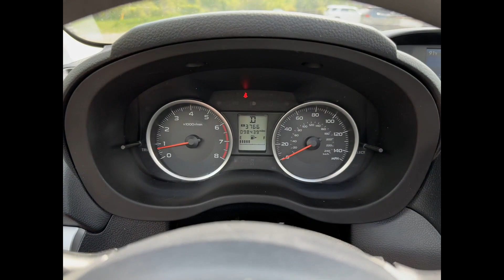2015 Subaru Forester 2.5i Premium Southfield, Dearborn, Troy, Detroit, Madison Heights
2015 Subaru Forester 2.5i Premium Video

This 2015 Subaru Forester 2.5i Premium is full of phenomenal features such as: